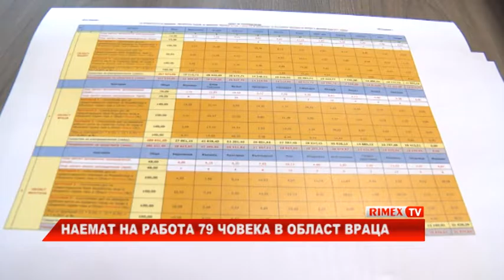RimexTV: Наемат на работа 79 човека в област Враца